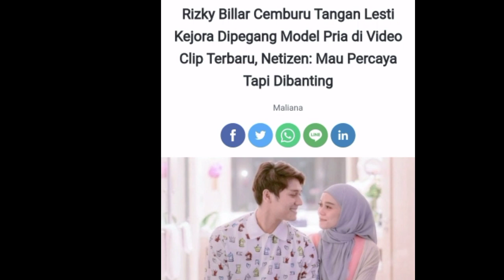Rizky Billar Cemburu Tangan Lesti di Pegang Model Video Clip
Terimakasih.

berita terbaru lesti kejora
berita terbaru lesti kejora dan rizky billar
berita terbaru lesti kejora hari ini
berita terbaru lesti kejora kdrt
berita terbaru dari lesti kejora
berita terbaru lesti kejora dan billar
berita lesti kejora terbaru
aristela leka perputhen
berita terbaru lesti
esat berisha
ferizaj lajme
lesti kejora berita terbaru
kabar terbaru lesti kejora hamil
kabar terbaru lesti kejora hari ini
berita terkini lesti kejora kdrt
berita terbaru kdrt lesti kejora
mbareshtimi i lepujve
lesti terbaru
berita lesti kejora
berita terbaru tentang lesti kejora
berita hari ini tentang lesti kejora
berita terbaru lesti kejora dan rizky billar terbaru
berita leslar terupdate hari ini 2022
vellezerit lleshi perputhen
vellezerit lleshi 2022
lesti kejora berita terbaru youtube
berita terbaru lesti billar
kabar terbaru lesti
5 pyetje nga babaramo